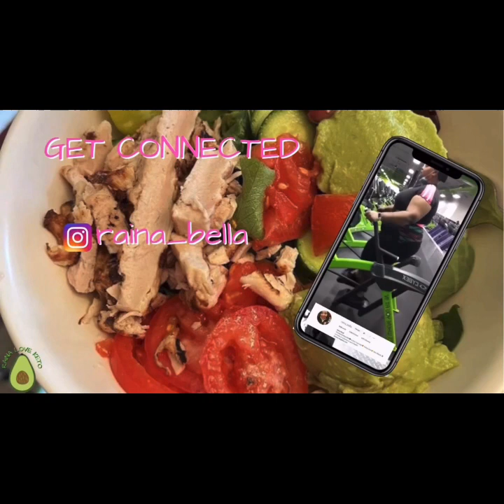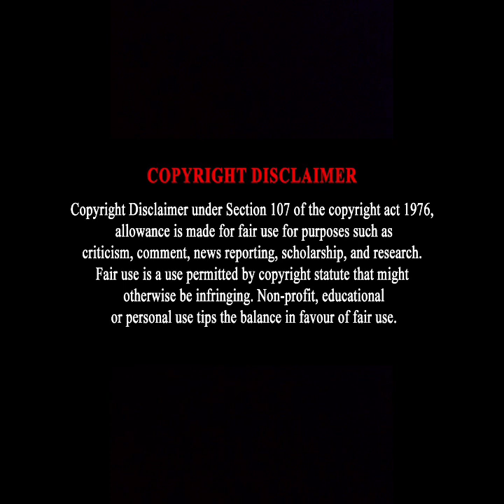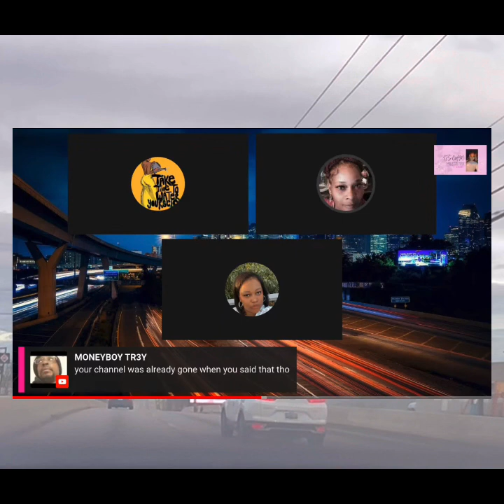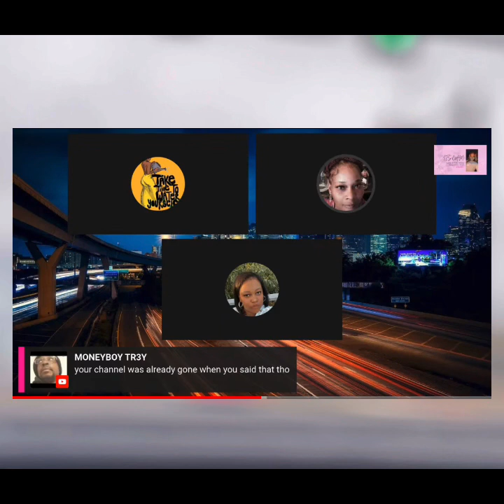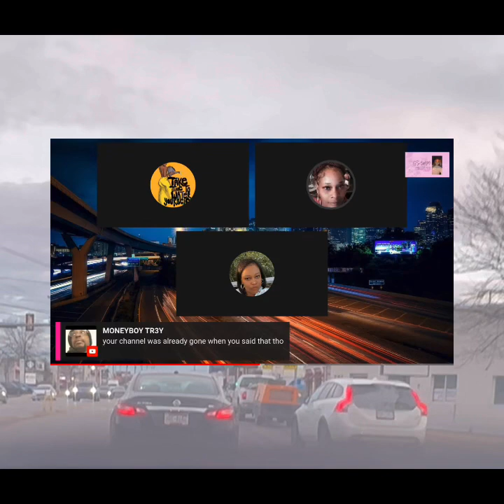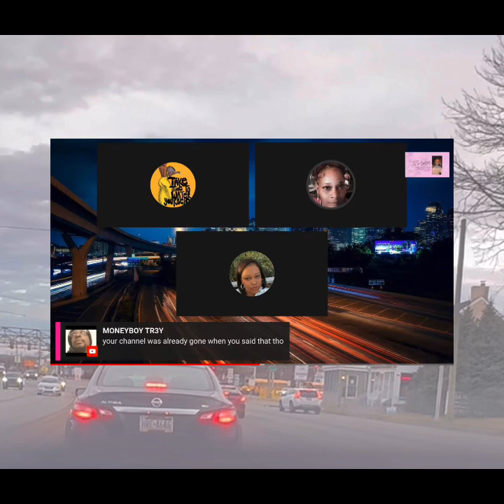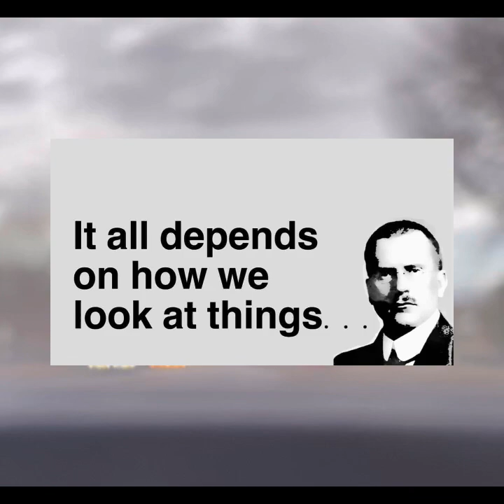Manipulate, Manipulator, Manipulative, It all depends how you look at it.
teasector drama news opinions Speaking my mind like we all do.